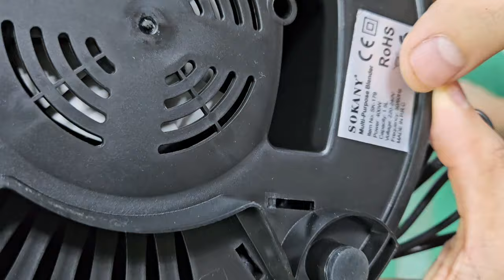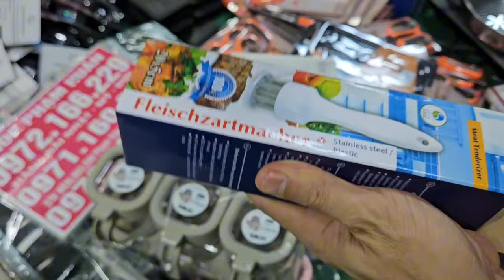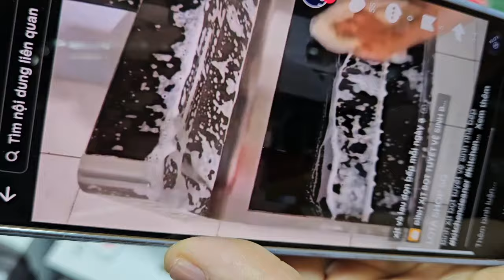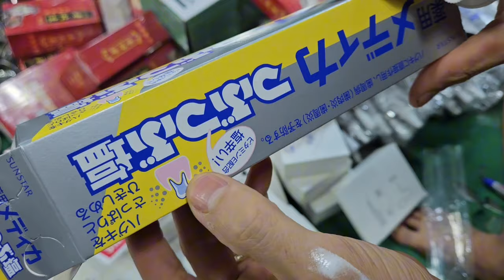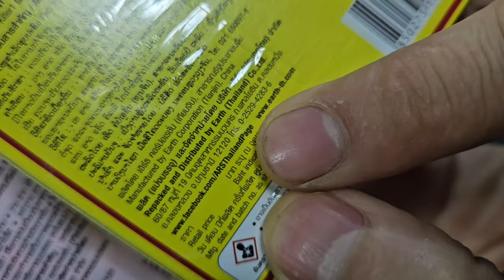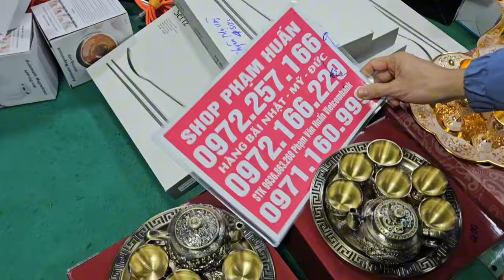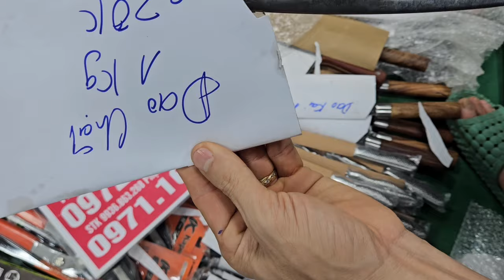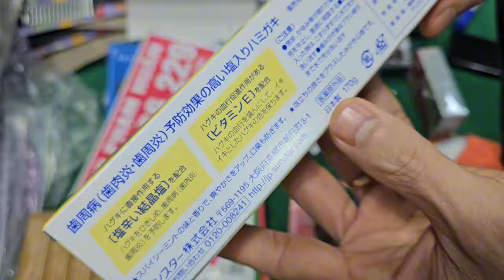chỉ 16k bộ 4 cưa kéo làm vườn chim tổng dọn kho seo giá, vòng điều hòa huyết áp,